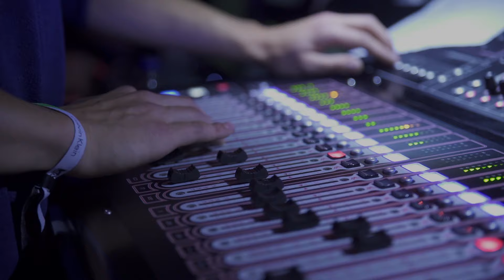Cats & Breakkies - Bochum/Sunglass Live @ Bi Nuu Berlin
"Cats & Breakkies" Live @ Bi Nuu Berlin

Cats & Breakkies present "ORGANIC ELECTRO" // Record Release Party - 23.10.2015

Raphael Kaletta (Drums)
Bastian Kaletta (Bass)
Benedikt Schnitzler (Guitar)
Johannes Gottschick (Keys)
Johannes Steidle (Keys)
Wanja Hüffell (Sound)

NEW ALBUM OUT NOW: "ORGANIC ELECTRO"